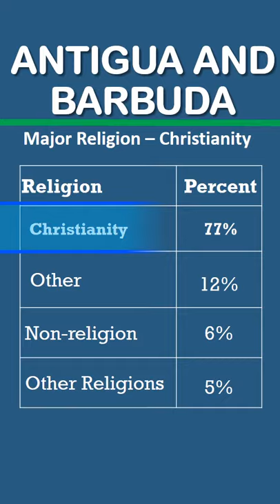#6. ANTIGUA AND BARBUDA QUICK FACTS in 1 minute- - Geography Nuts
Learn about Antigua and Barbuda in 1 minute - Location, Borders, Flag, Code of Arm, Population, GDP, Currency, Language, Religion and Capital

Antigua and Barbuda  is a Caribbean, North American Country
Capital St. John's
Highest Mountain - Mount Obama
Home to largest Frigate Bird Colony
Geography Nuts